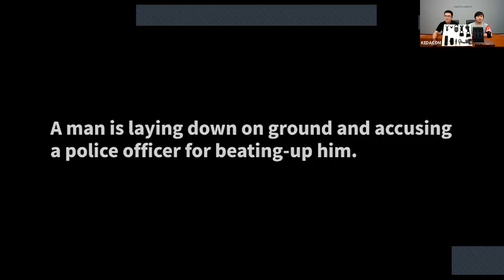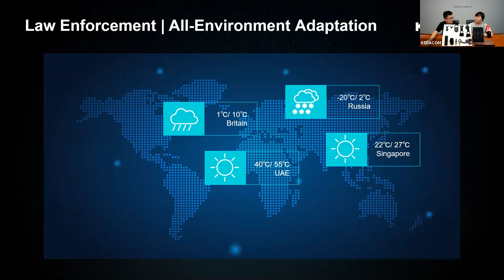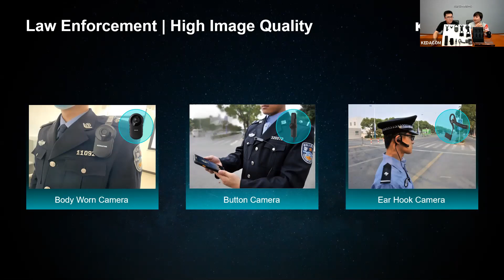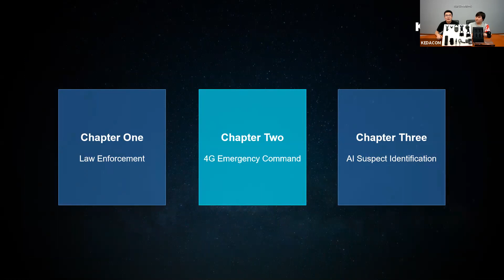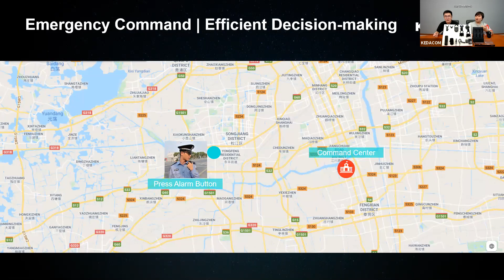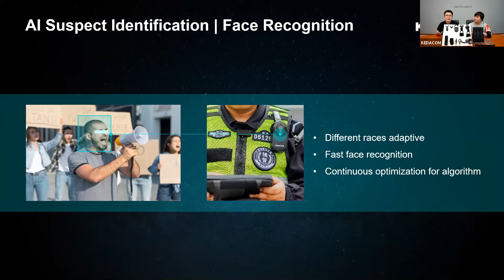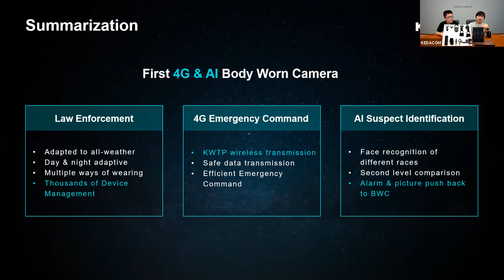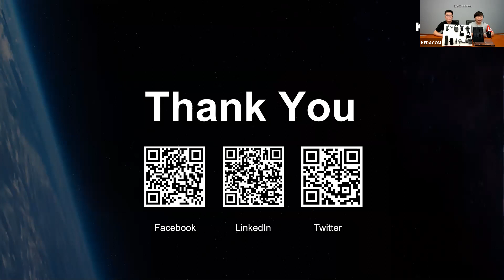KEDACOM webinar session 3 - The first 4G and AI body worn camera in the industry